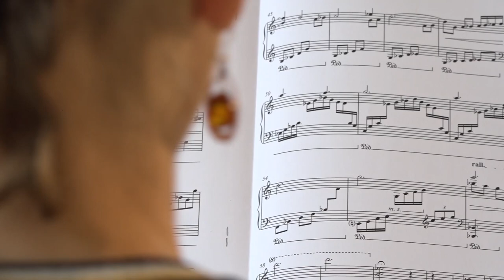Joby Talbot - Once around the sun - June Transit of Venus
Anna Sutyagina (Founder of MOVING CLASSICS TV) plays Joby Talbot: June - Transit of Venus (Solo Piano Version) written for Classic FM, June 2004 Publisher: Chester Music

Moving Classics TV is a popular curated discovery channel for new piano music.

Released in 2005, the album Once Around The Sun is the outcome of Joby Talbot's residency with Classic FM. During his year in residence, Talbot composed a new piece of music each month, scored for up to five instruments. The resulting twelve compositions were then premiered on Classic FM and were recorded on CD. June - Transit of Venus was the sixth piece to be composed.

 joby talbot ink dark moon,  anna sutyagina joby talbot,  june transit of venus joby talbot,  joby talbot vampyr,